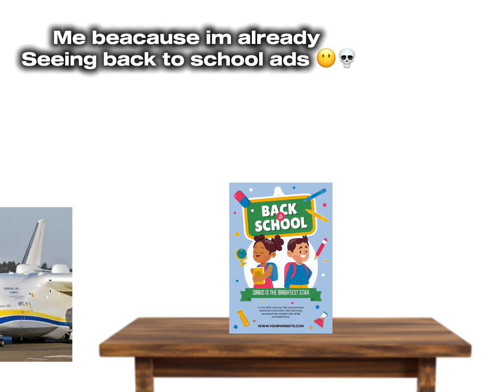POV: you hate back to school ads: